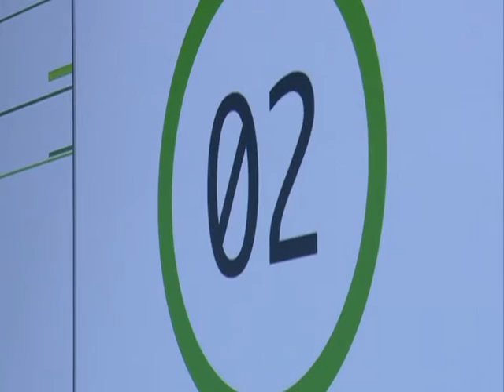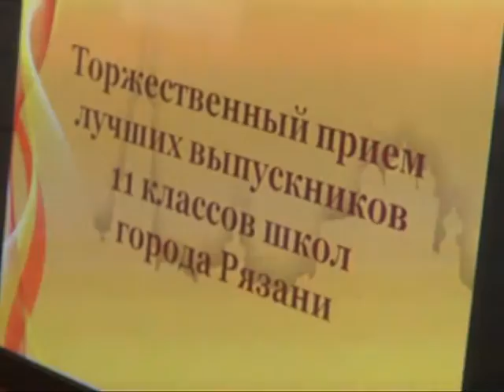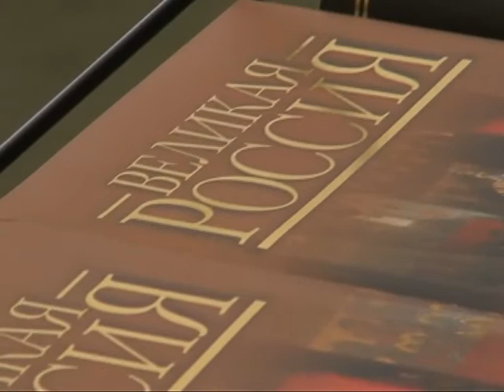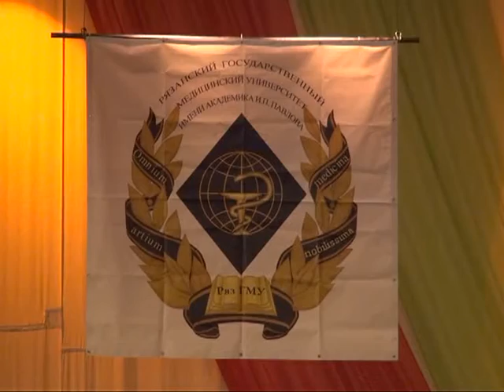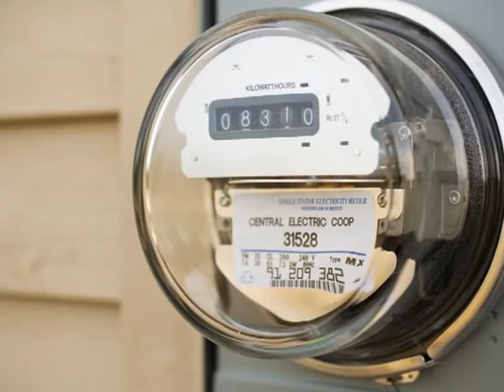Время говорить - новости Рязани 23.06.15